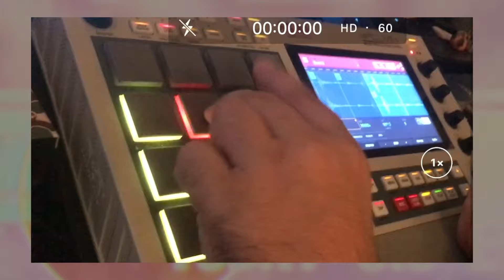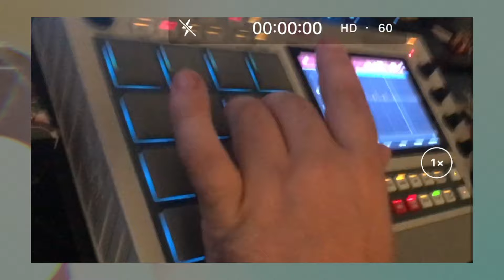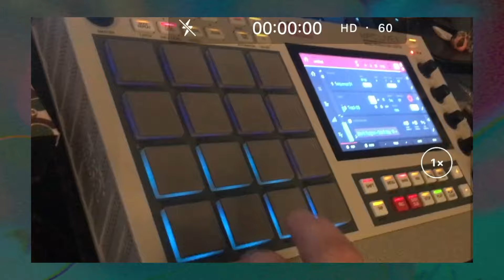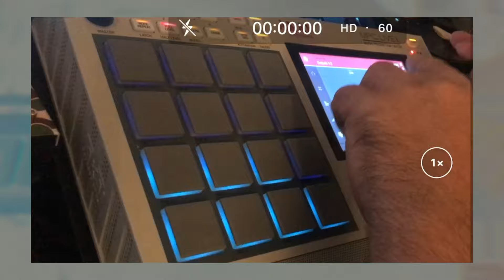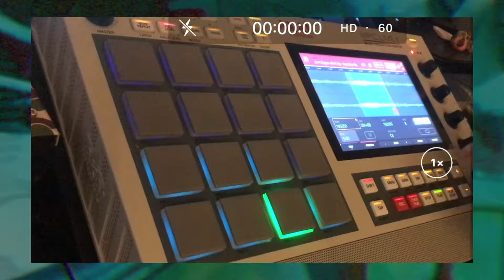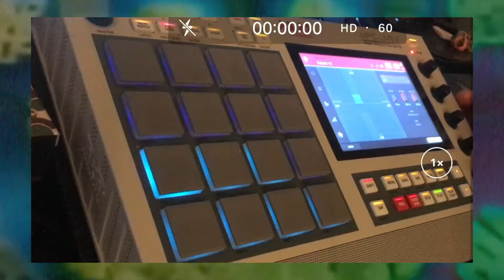Making a beat with the sample from “Nas is Like” on the MPC Live 2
Goto for Ripchord/ Scaler presets, Drums, and Samples
if you need any more help with producer related issues!